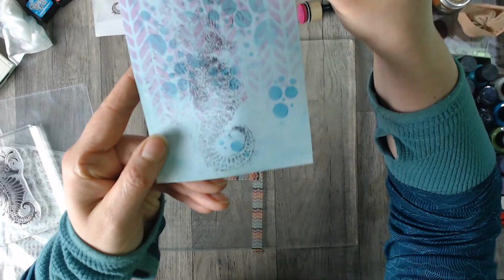Nach dem Haul ist vor dem Basteln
Es ist wohl gut die Sachen die man mal gemacht hat auch zu verarbeiten. Und die gekauften Sachen sollte man auch benutzen also los!

oder

oder